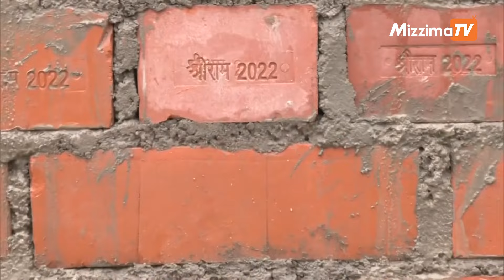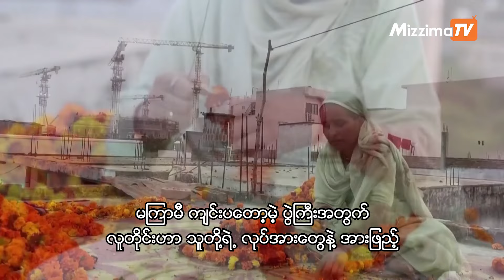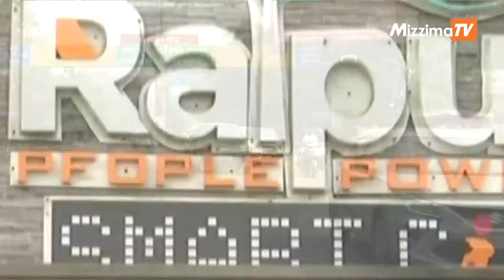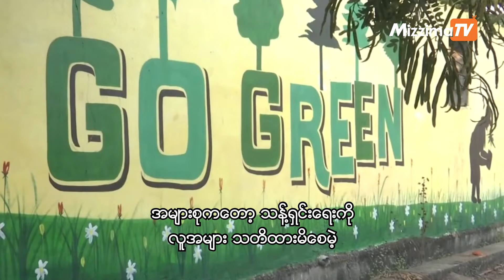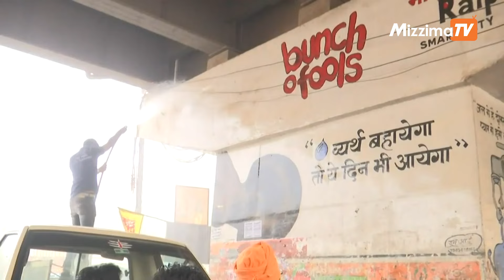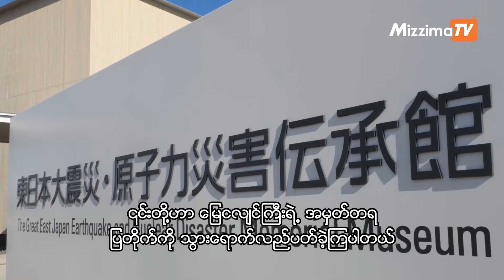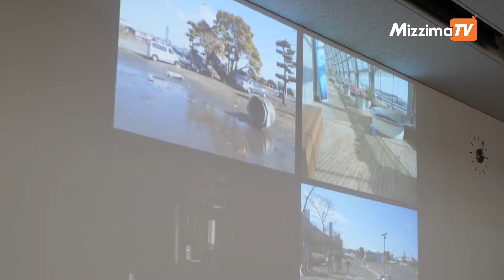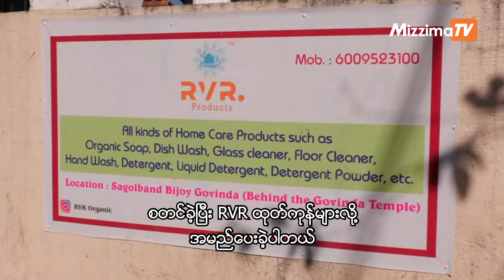ဒီတစ်ပတ်ရဲ့ My india အစီအစဉ် | 23 March 2024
-လူဦးရေ ၁၀သန်းကျော်ရှိတဲ့ ရိုင်ပူမြို့ဟာ ချာတစ်စ်ဂါ့ပြည်နယ်မှာ အသန့်ရှင်းဆုံးမြို့အဖြစ် သတ်မှတ်ခြင်း ခံရပြီး ၂၀၂၃ခုနှစ် နိုင်ငံ့လေထုသန့်ရှင်းရေး ဆာဗေးမှာ အိန္ဒိယနိုင်ငံရဲ့ မြို့ပေါင်း ၄၇မြို့ထဲမှ အဆင့်၁၆ကို ရရှိခဲ့

-အမ်မဒါဘတ်ပြည်နယ်ရှိ တစ်ပတ်တာကျင်းပတဲ့ နိုင်ငံတကာ စွန်လွှတ်ပွဲတော်အတွင်းမှာ စွန်များဟာ အိန္ဒိယနိုင်ငံ အနောက်ပိုင်းရဲ့ ကောင်းကင်ကို အရောင်စုံခြယ်သထားတဲ့ မြင်ကွင်း

-အိန္ဒိယနိုင်ငံရဲ့ ဝန်ကြီးချုပ် နာရမ်ဒရာမိုဒီဟာ အိန္ဒိယရေတပ်နဲ့ အိန္ဒိယ အာကာသ သုတေသန အဖွဲ့အစည်းတို့ရဲ့ မစ်ရှင်အောင်မြင်မှုများအတွက် ချီးကျူးဂုဏ်ပြုခဲ့

-တရားဟောဆရာ ခါဝါဂျာ မွေနူဒင် ဟာဆန် ချစ်တီခေါ်  ခါဝါဂျာ ဂါရစ်ဘ် နာဝပ်ဇ်ရဲ့ (၈၁၂)ကြိမ်မြောက် အောက်မေ့ပွဲအခမ်းအနား ရာဂျက်စသန်ပြည်နယ် အက်ဂျ်မီရာမှာ ကျင်းပနေတဲ့မြင်ကွင်း

-ကမ္ဘာ့နိုင်ငံအသီးသီးက ဖွံ့ဖြိုးတိုးတက်မှုသတင်းတွေနဲ့  အခြားသတင်းတွေပါဝင်တဲ့ World In Focus အစီအစဉ်နဲ့တကွအခြားစိတ်ဝင်စားစရာ အစီအစဉ်ကောင်းများကို တင်ဆက်ပေးမှာပဲဖြစ်ပါတယ်။